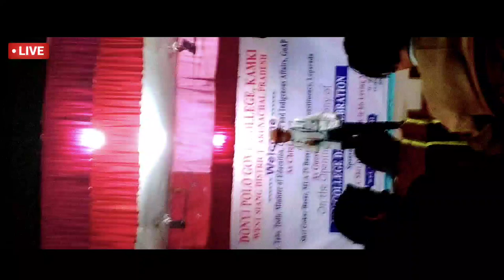YomkenEte Solo Song winner of 25th college day celebration of DPGC_Kamki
YomkenEte Solo Song winner of 25th college day celebration of DONYI POLO GOVERNMENT COLLEGE KAMKI